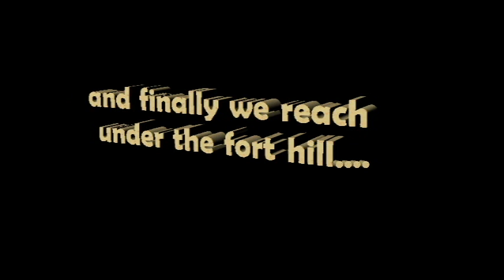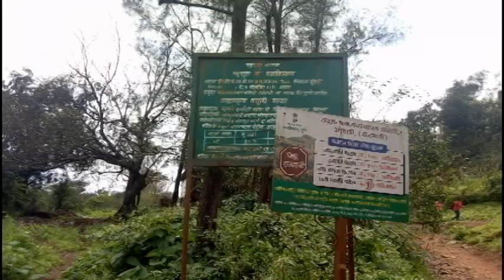The Rajmachi Trekking(Such a thrilling experience)..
This movie is based on our beautiful journey to Rajmachi Trek in Lonavala on 8-Sept-2018. It was a wonderful experience that can't be shared in words.